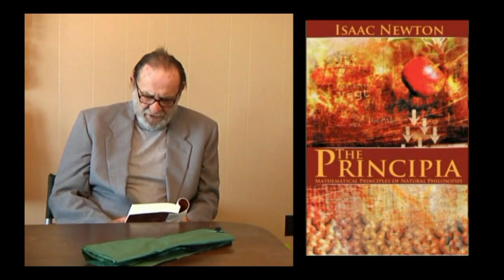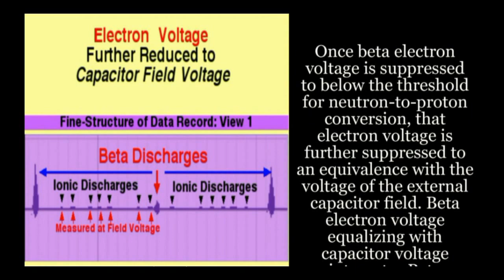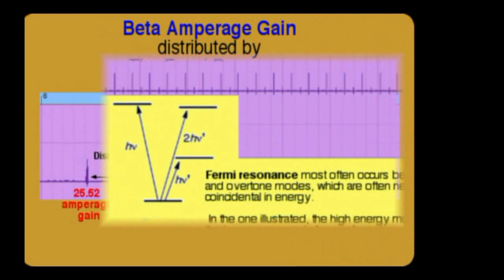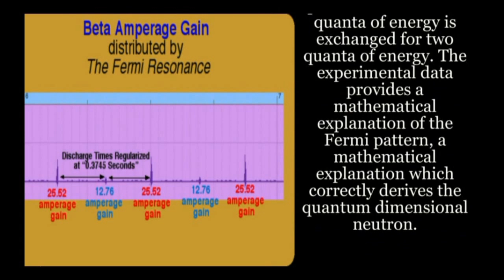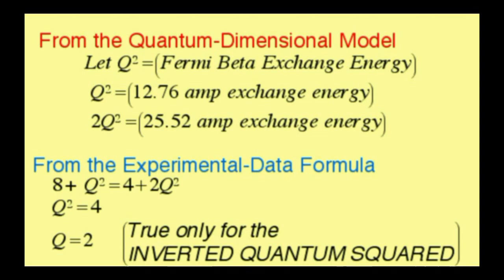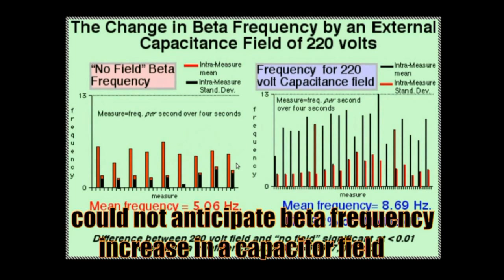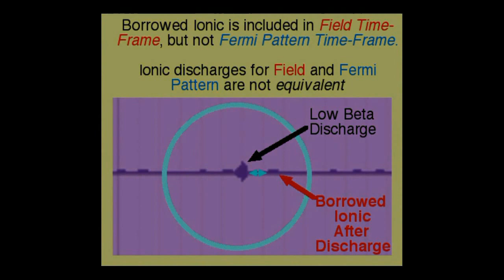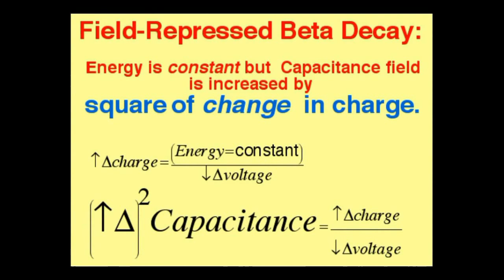Part IV-- Towards a Practical Nuclear Capacitor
The Quantum Mechanics of Beta Decay Energy